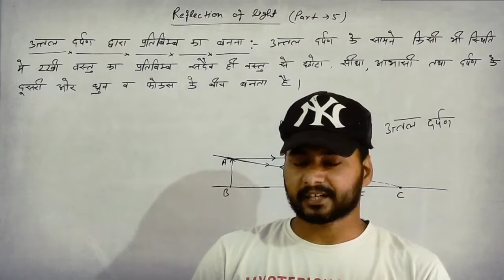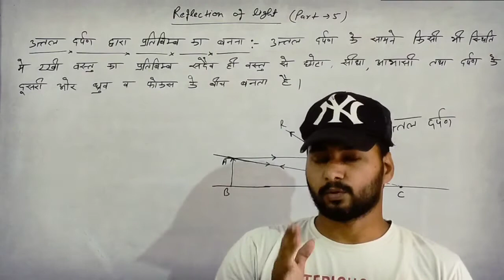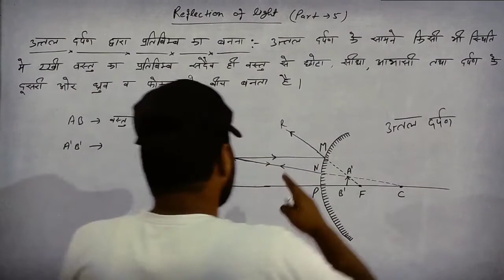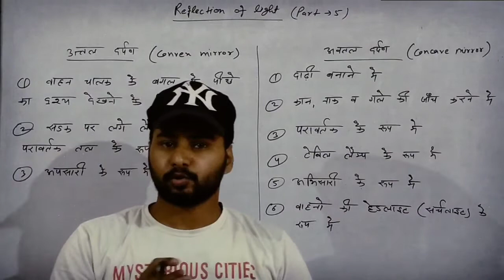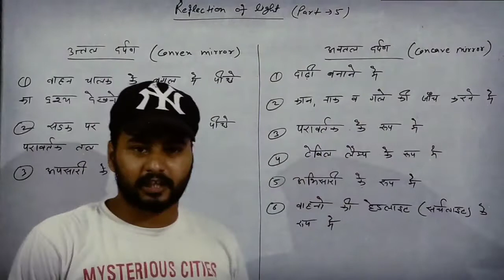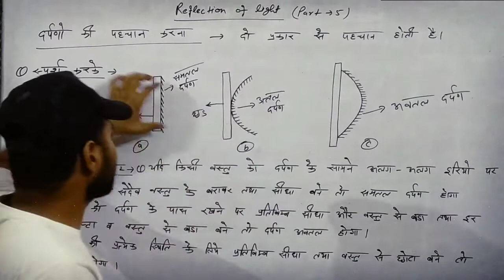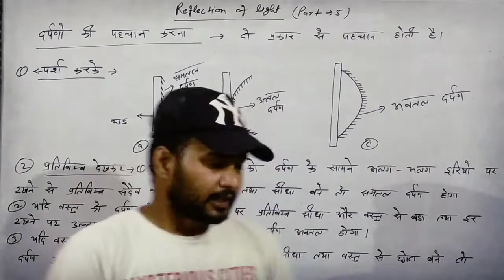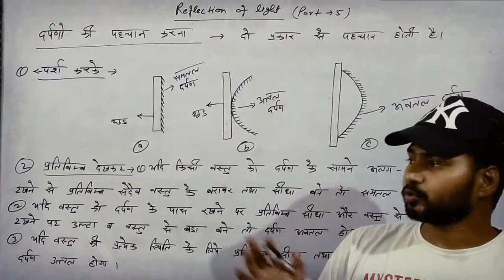Reflection of light || Image formed by convex mirror || use of mirrors || part - 5